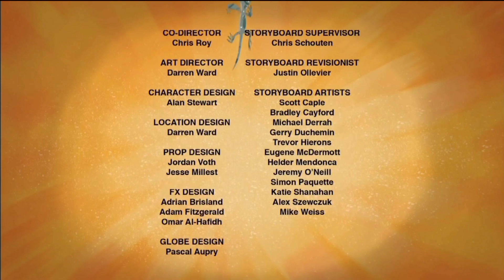PBS Kids Program Break (2023 WKAR)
Taken On: 1-2-23 At 7:56AM WKAR-DT1